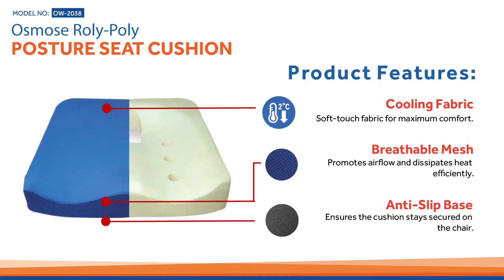OWELL's Posture Seat/Back Rest Cushion